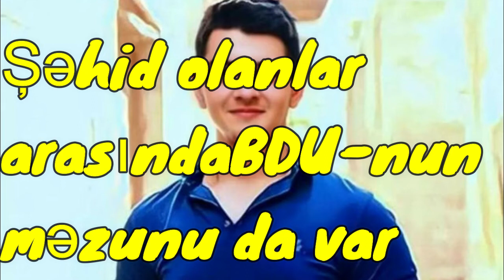Şəhid olanlar arasındaBDU nun məzunu da var